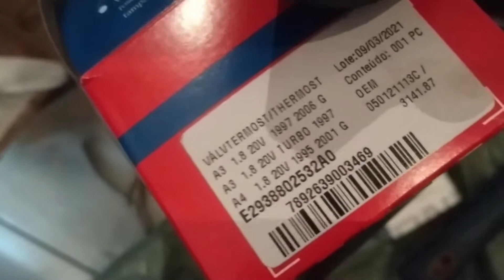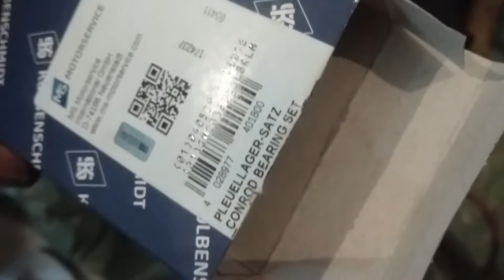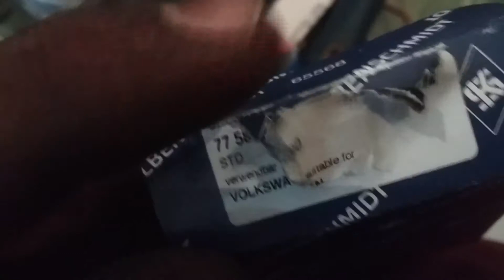Parte 021 - Troca de câmbio tiptronic Audi A3 1.8 20v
Troca (swap) do câmbio tiptronic do Audi A3 1.8 20v Turbo por câmbio manual.

Fina Força
Rua Diego Inácio Vera 685 Jardim São Paulo - Foz do Iguaçu / PR